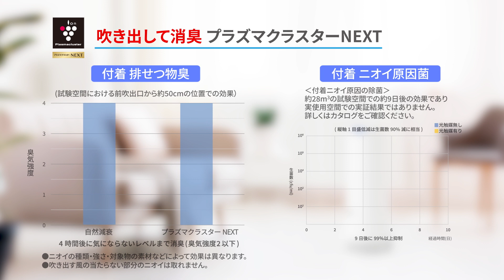プラズマクラスター除菌脱臭機とは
驚きの除菌脱臭力、プラズマクラスター除菌脱臭機をご紹介します。